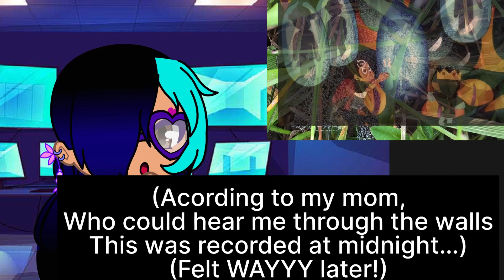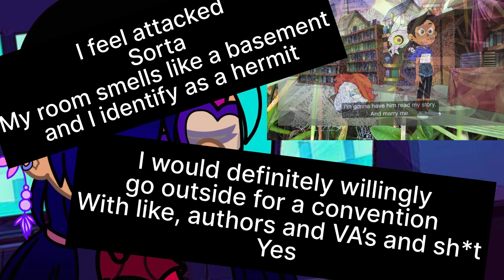S1 E9-11 (basically male Lumity + King's fandom?!) DiligantlyDistracted: rewatching The Owl House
Watch the episode before you watch my reaction because it’s edited to have lowly visuals for the sake of copyright
I do now own the owl house or any of the visual content used (technically, even my OC is made using Gacha… so yeah…